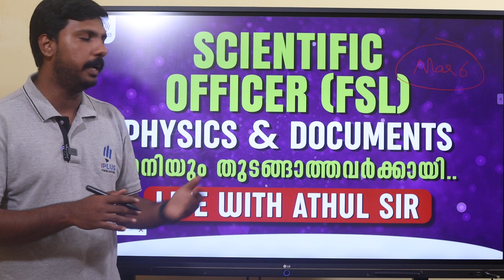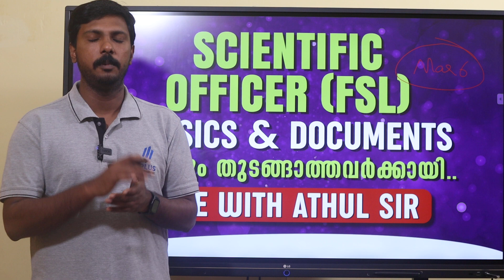Forensic Scientific Officer ഇനിയും പഠിച്ചു തുടങ്ങിയിട്ടില്ലേ? - Physics & Documents Free Live